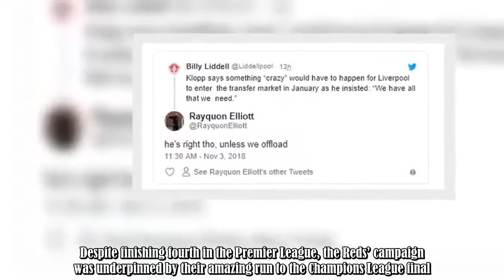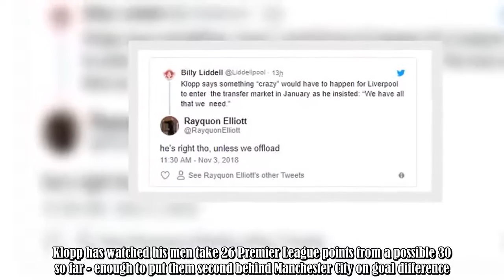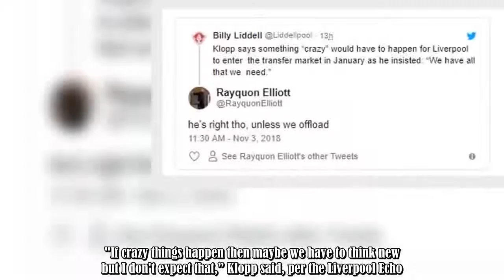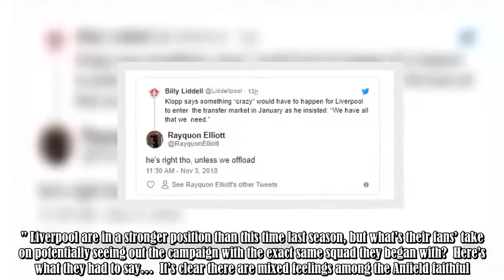Jurgen Klopp has outlined his January transfer plans - Liverpool fans react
It was always going to be a challenge for Jurgen Klopp to replicate the incredible season his Liverpool side enjoyed last season.Despite finishing fourth in the Premier League, the Reds’ campaign was underpinned by their amazing run to the Champions League final.Real Madrid proved too good in Kiev, though, claiming their third-straight title via a relatively comfortable 3-1 victory.While some teams can fall into a slump after exceeding expectations the season prior, Liverpool have shown no sign :.